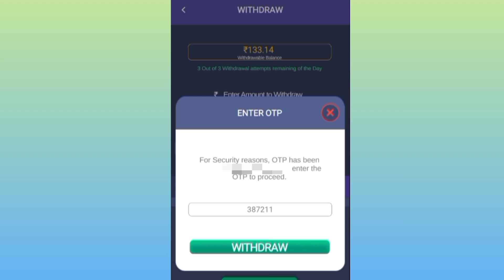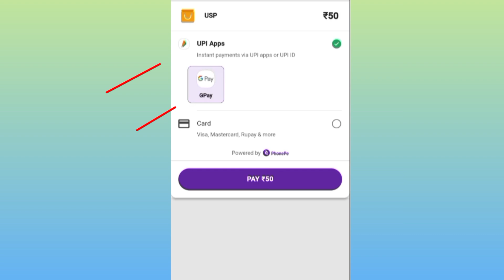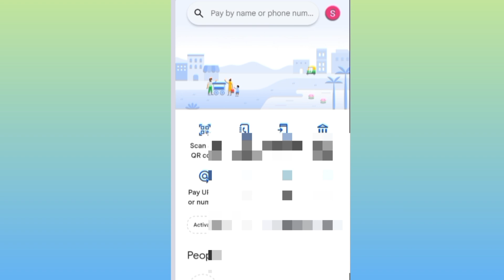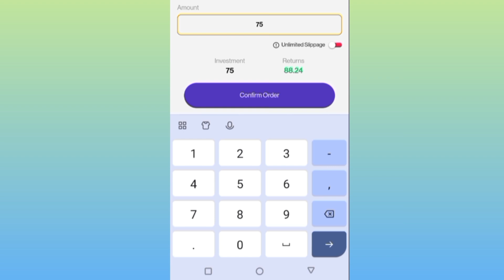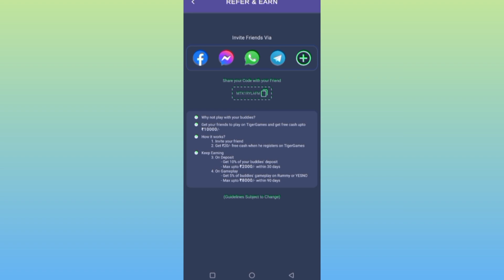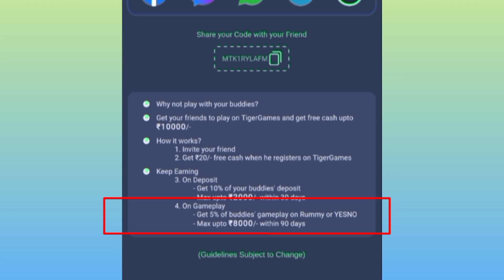Tiger Games App Withdrawal | Tiger Games Se Paise Kaise Kamaye | Tiger Games Yes Or No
Refer Code👉MTK1RYLAFM (Most use ₹25 free)

tiger games malayalam
tiger game se paise nikalne ka tarika
tiger games app

This Channel Does Not Promote any App and Not Liable for any Profit or Loss Which may Arise from These Apps. This  involves an element of financial risk and may be addictive, Please Play Responsibly and at your own risk. Free Hit Application is a Fantasy Sports Gaming Platform in India Which is Very Famous and assures 100% Legality. This Video is Just for Knowledge Purpose.